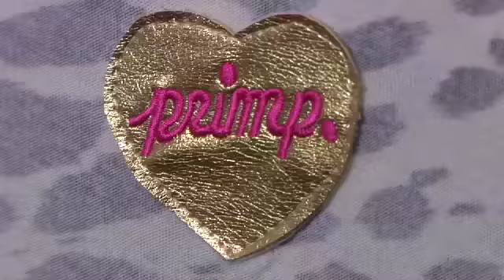Jessica Hall Interviews the Designer Behind Primp Fashions E!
Jessica Hall interviews the designer behind primp fashions downtown Los Angeles in the fashion district for "That Morning Show" on E! Network.